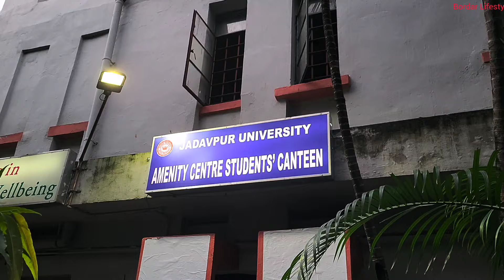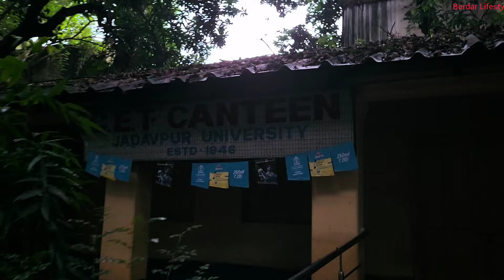Jadavpur university All Canteen Tour | jadavpuruniversity milandar Canteen, Sujitdar Canteen